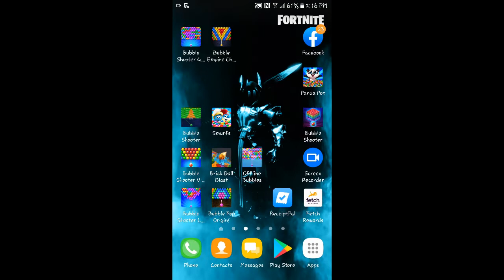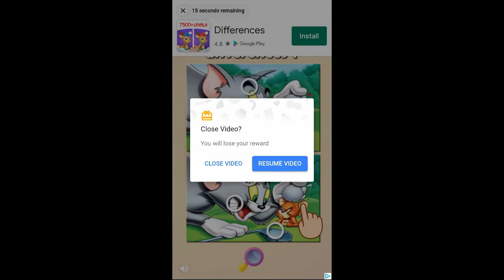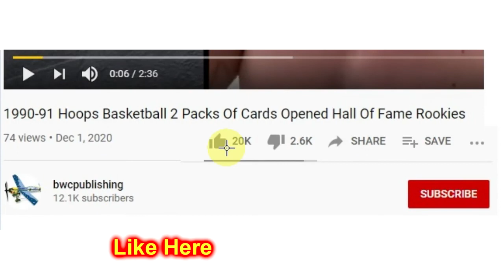Offline Bubbles Bubble Shooter Game level 51-55 For Your Cell Phone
By Free Bubble Shooter Games.

Play online or offline - anytime you want as no WiFi connection is required! Offline Bubbles is the best game to play when you want to relax and pass the time.

Get this fun game for FREE and have a blast shooting and smashing all the colored bubbles.
Over 1000 awesome levels are waiting for you, so play now and explore all the great features this game has to offer. This classic bubble popping puzzle features highly addicting gameplay, cool boosts, and effects. The powerful Fireball and Bomb boosters will help you blast through challenging levels, pop bubbles and reach the target!

Offline Bubbles is a super fun board game that will keep you busy for hours!

Why You’ll Like It
* 1000 Challenging puzzle levels filled with colorful bubbles.
* Pop all bubbles to win levels.
* Swap bubbles for free and work out a strategy to beat all the challenges!
* Amazing boosts and power-ups that will help you blast through the levels.
* Addictive game mode.

I have some other Bubble Shooter videos. Check them out and see
which one you like the best. Leave me a comment telling me which one you like better:

PS4-5 Games

Here are some of the lights I use
mountdog light kit

Here is 2 of the Cameras I use
Sony A6400 Camera